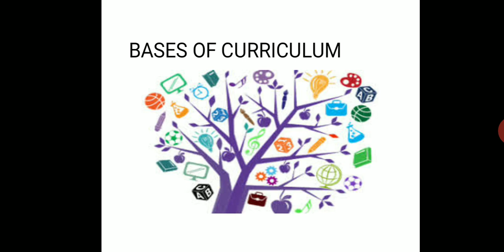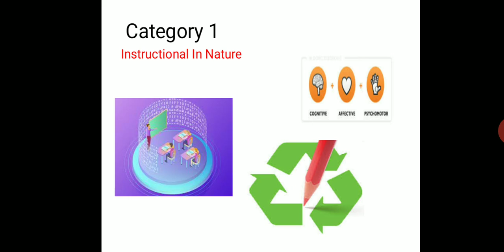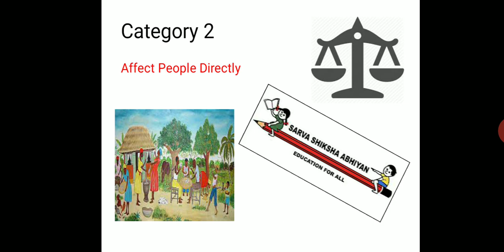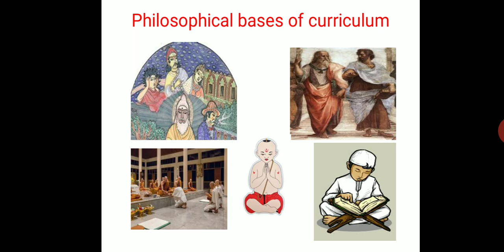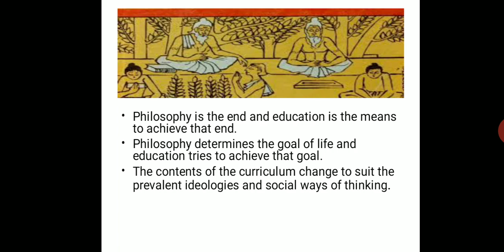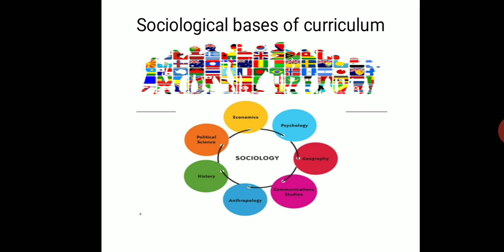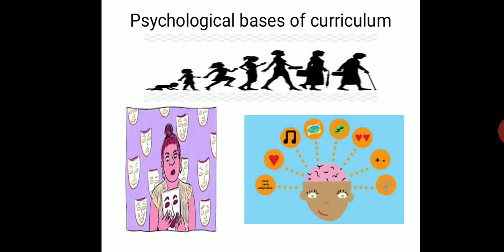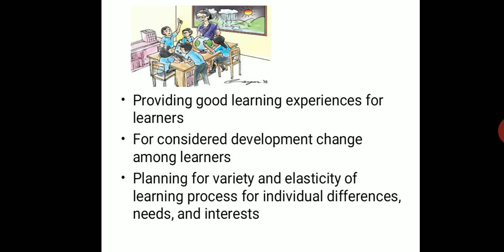Bases of curriculum